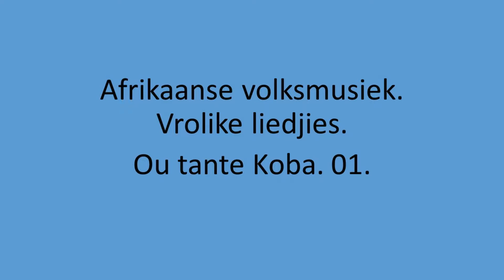Afrikaanse Volksmusiek - Ou tante Koba. 01.